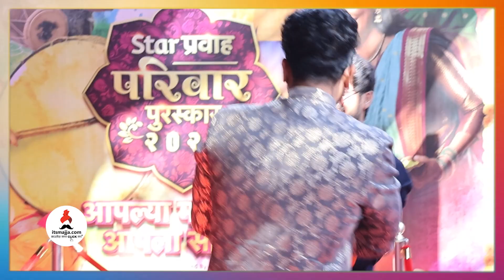रेड कार्पेटवर कलाकारांनी घातल्या फुगड्या | Pravah Puraskar 2023 | Appu-Shashank | Itsmajja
स्टार प्रवाह परिवार पुरस्कारच्या रेड कार्पेटवर कलाकारांनी घातल्या फुगड्या,धम्माल कमाल व्हिडीओ नक्की बघा